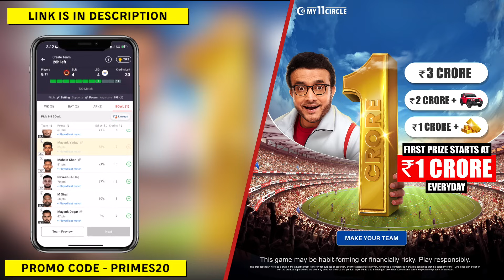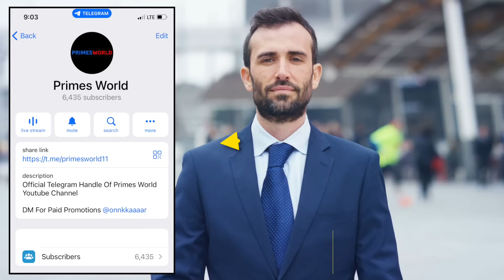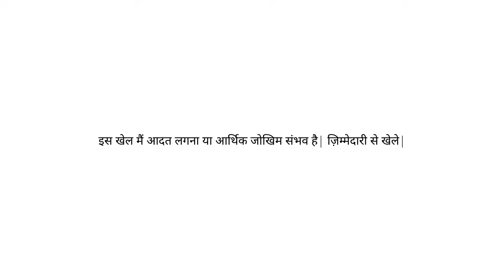RCB vs LSG Dream11 Prediction IPL 2024 | BAN vs LKN Comparison|Dream11 Team Of Today Match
Use my exclusive coupon: PRIMES20 to get additional 20% extra cash on first deposit"

Match Prediction -

RCB vs LSG Dream11 Prediction IPL 2024 | BAN vs LKN Comparison | Dream11 Team Of Today Match | RCB vs LSG Playing 11 & Comparison

दोस्तों आज के इस वीडियो मैं हम देखने वाले हैं RCB और BAN के Final Playing 11, Pitch Report, players Updates, Players Match UP’s, Team Prediction, और Fantasy Team के बारे मैं।